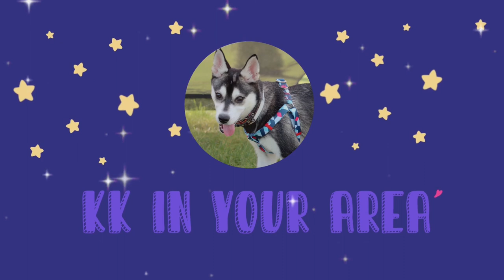KK-Alaskan Klee Kai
Some happy moments of KK.